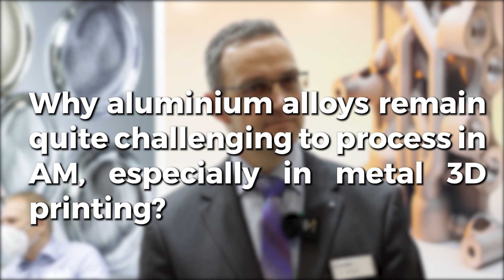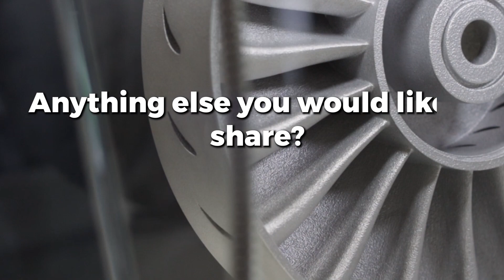Additive Talks: Eckart on the use of aluminium alloys in the AM industry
Since June 2020, the British aluminium alloy powder producer for additive manufacturing, Aluminium Materials Technologies Ltd. ("AMT"), is owned by the ECKART Group. The Group is acknowledged as one of the world's leading manufacturers of effect pigments and is part of the ALTANA AG group.
AMT’s full integration has been completed a few months ago, in September 2021, and since then, ECKART has been supplying the full range of AMT products, notably the established A20X powder for Additive Manufacturing and A205 alloy for foundries.
At formnext, we caught up with Dr. Ulrich Schmidt, Global Head of Functional Applications at Eckart GmbH to discuss the use of aluminium alloys in the AM industry and the utilization of the A20X powder.